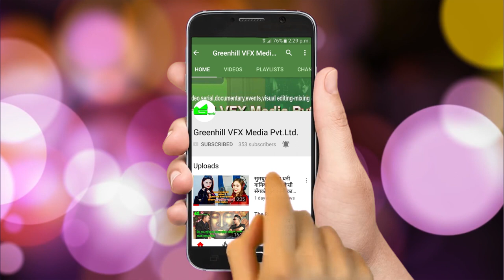The Rising Star with Singer Yogendra Upadhyay by Jenisha Rijal